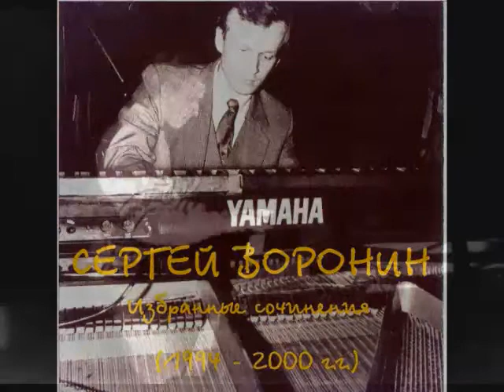Сергей Воронин Скерцо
Видео voronins64